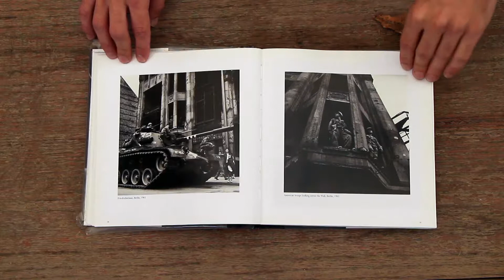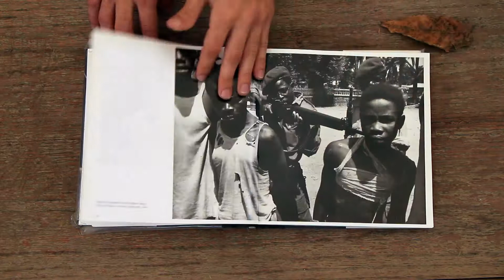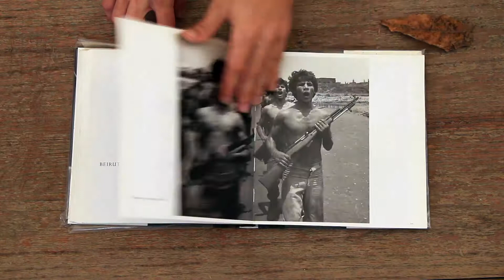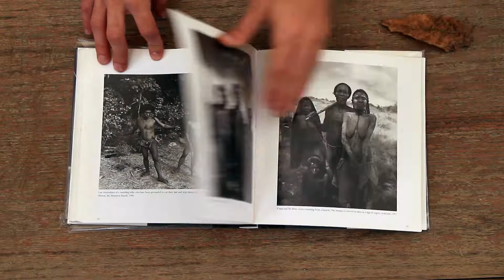Don McCullin - book leafing Dan Ashkelon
Book Leafing by Dan Ashkelon
Photographer: Don McCullin